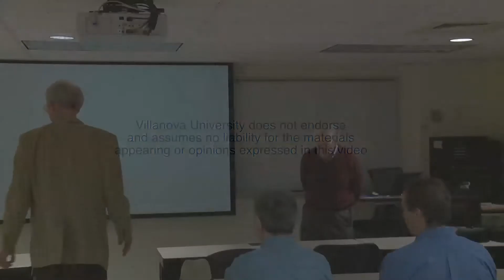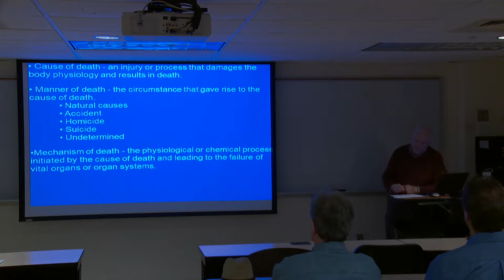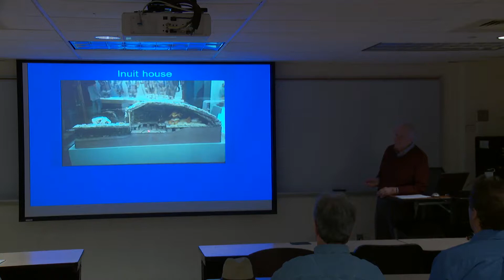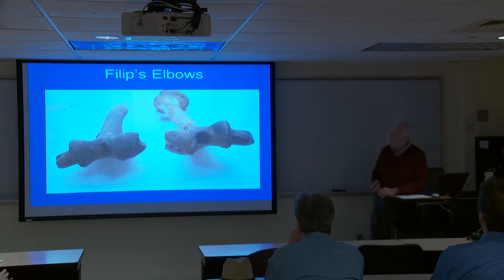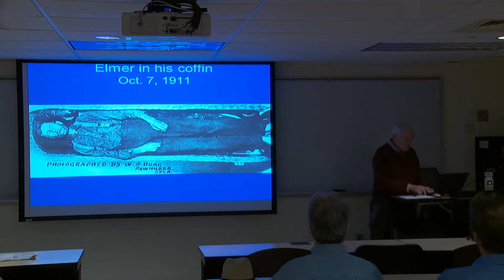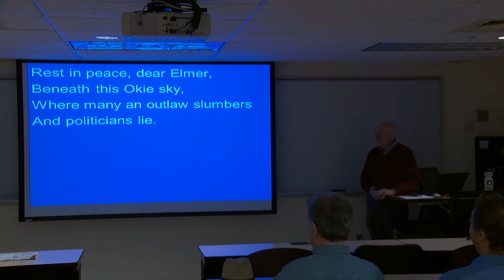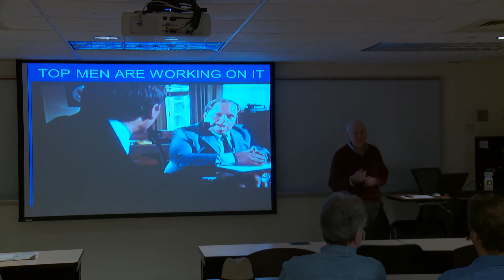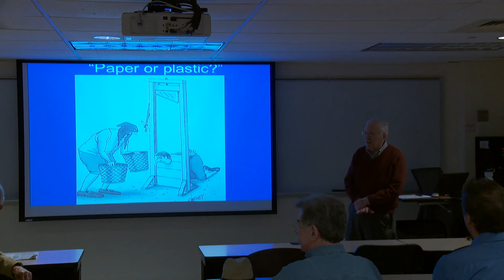Forensic Anthropology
Michael R Zimmerman, MD, PhD, presents the field of forensic anthropology, including a review of accidental deaths in Alaska, homicide in the Oklahoma Territory and political assassination in Texas. This lecture is part of the 10th annual Anthropology Lecture series at Villanova.